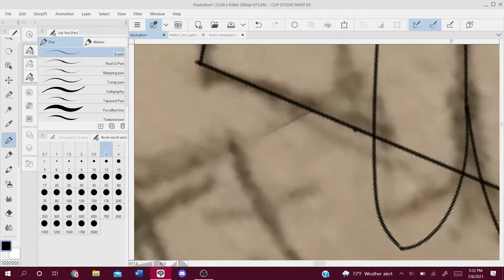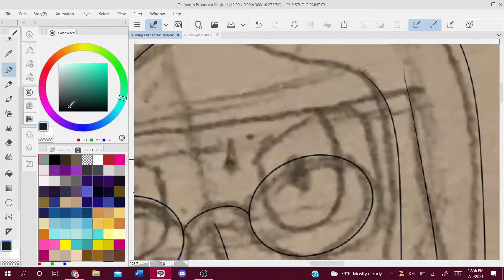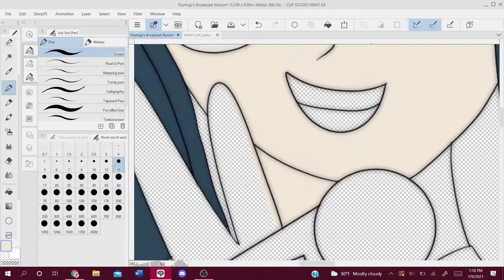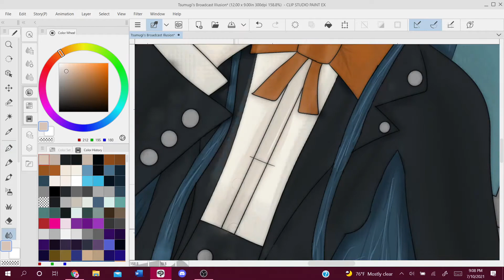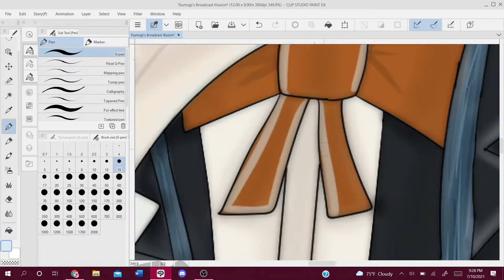Tsumugi's Broadcast Illusion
Back with another speedpaint!

And it's yet another DR one.